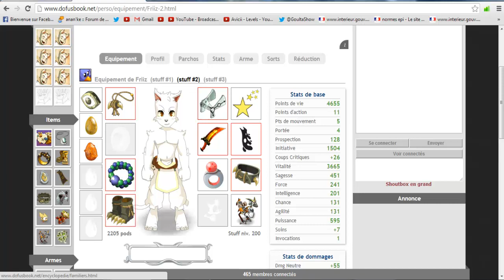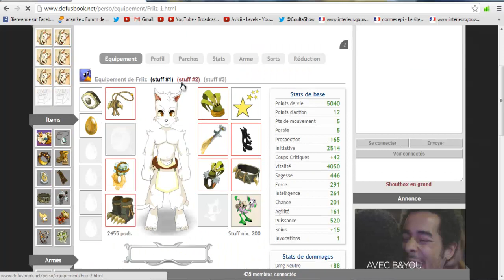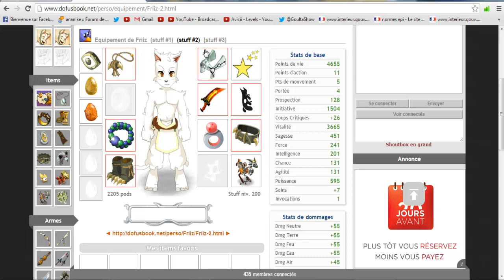(DOFUS) Goultard le clochard #15 En route pour la slipgide ! YOUHOU !